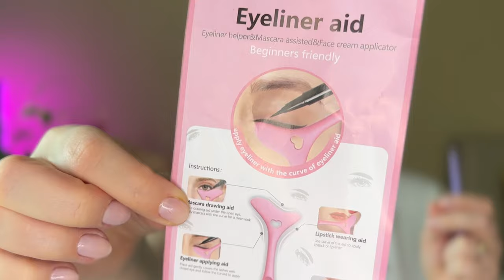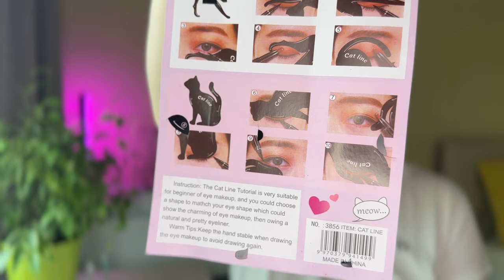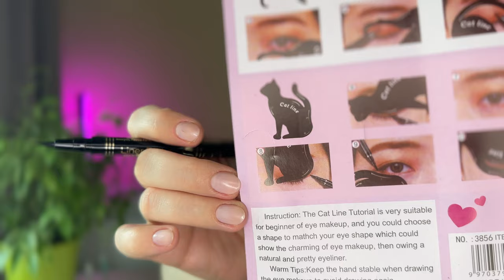Як легко намалювати СТРІЛКИ за допомогою ТРАФАРЕТУ? | Тестую ЛАЙФХАКИ як намалювати стрілки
👗 А якщо шукаєте знижки на стильний, якісний і доступний одяг, вам сюди 👉Cropp.com
🚀Закидуйте на FPV дрони!
Постійна банка send.monobank.ua/jar/dzBdJ3737
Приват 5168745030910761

Сьогодні ми розглянемо тему використання трафарету для малювання стрілок на очах, особливо цікаву для тих, хто тільки починає вивчати макіяж. Ми будемо тестувати 2 різних види трафаретів і визначати, чи вони ефективні в створенні макіяжу.